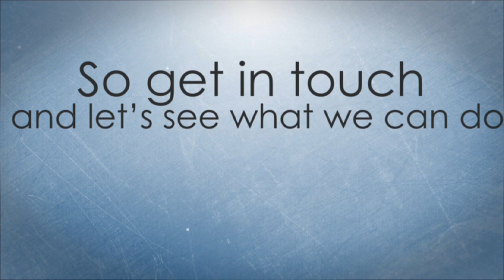What is Dischro Creative AE Animation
A short animation created to highlight some of Dischro Creative's services.